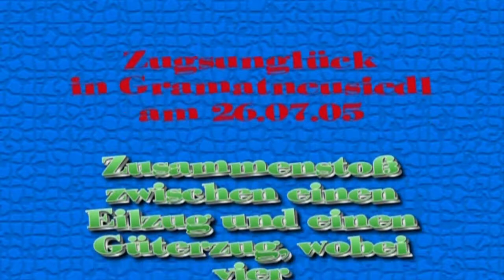Zugsunglück 2005 Bahnhof Gramatneusiedl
Zugsunglück Bahnhof Gramatneusiedl 2005